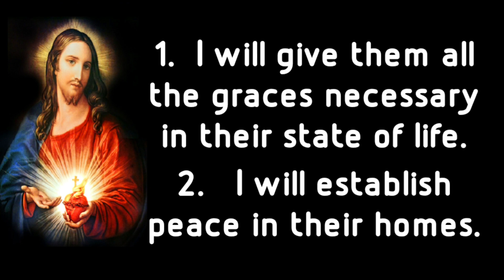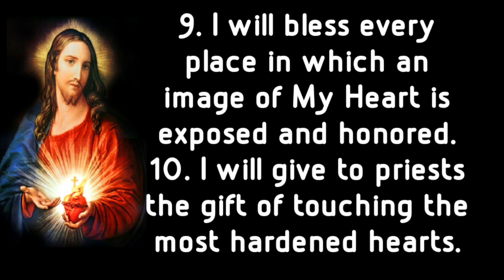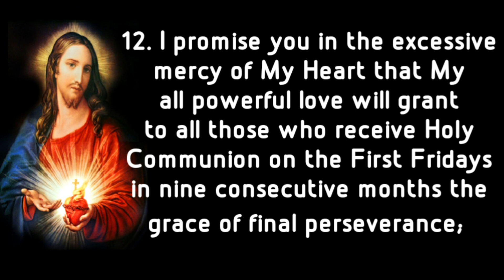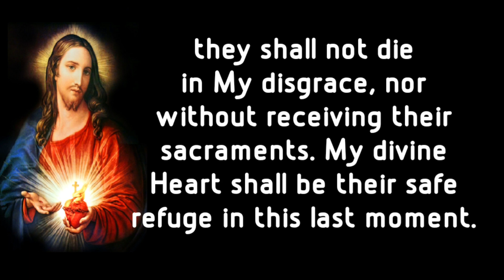The 12 Promises with Devotion to the Most Sacred Heart of Jesus.